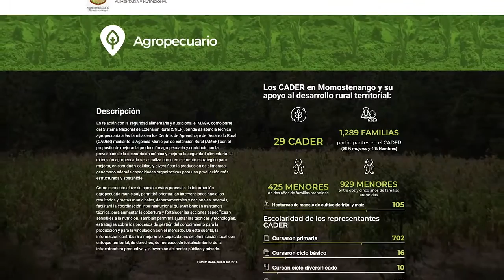PROMOSESANTV 147 - SIMSAN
PROMOSESANTV 147 - SIMSAN, Sistema de Información Municipal de Seguridad Alimentaria y Nutricional. Todos los jueves a las 10:30 am por